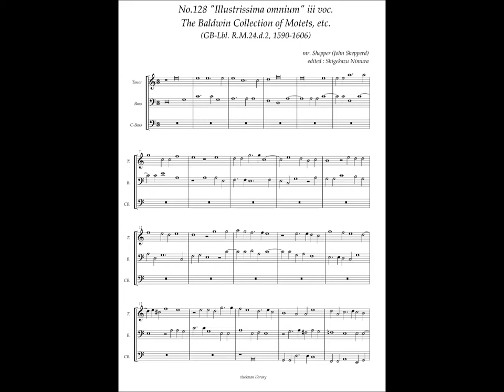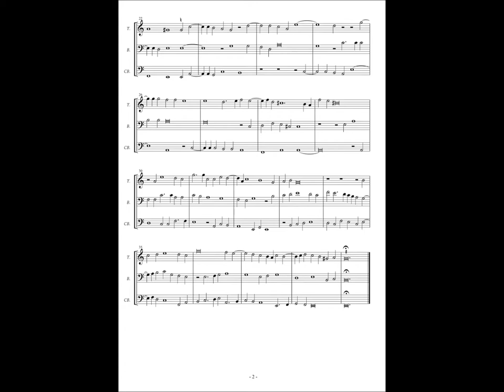RM24 d2, No.128, John Shepperd, "Illustrissima omnium" iii voc.